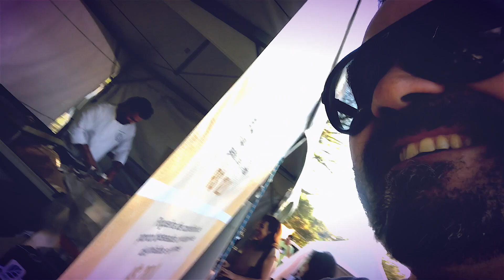QUINDIM E PUDIM, dupla infalível do The Royal Palm Plaza no Sabores da Terra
Sabores da Terra, cidade de Indaiatuba.
Pudim e Quindim do The Royal Palm Plaza